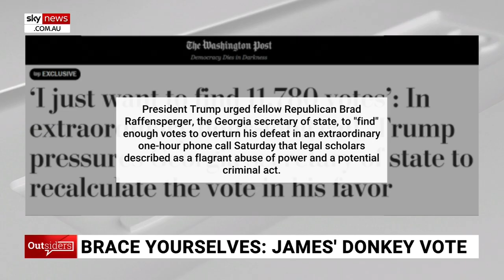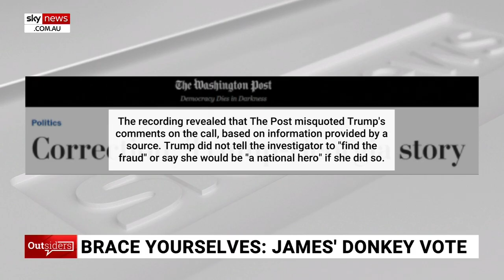‘This is the most important Trump story you never heard’: Morrow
A correction issued by the Washington Post has revealed former President Donald Trump did not tell Georgia’s top elections investigator to “find the fraud” or that she would be a “national hero” if she did during a controversial phone conversation, says Sky News host James Morrow.

Two months after the publication of the story the Georgia Secretary of state released an audio recording of Mr Trump’s December phone call which showed the Washington Post misquoted the former president’s comments.

Mr Morrow said in the recording Mr Trump urged the investigator to scrutinize ballots in Fulton County asserting she would find "dishonesty" there and told her she had "the most important job in the country right now”.

“When the actual recording of the call was found, oddly in the trash bin of the computer belonging to Georgia election authorities, it revealed the call was nothing like how it was originally characterised.”

Mr Morrow said the forces of groupthink, mass hysteria and the unchecked mainstream media have come together to decisively rule on which people are fit to hold public office.

He described the correction story as “the most important Trump story you’ve probably never heard”.

“This isn't about whether or not Trump won or lost. Biden is president and the world has moved on but what it is about is a media that has anointed itself the arbiter of truth when it appears they don't even know the meaning of the word.”